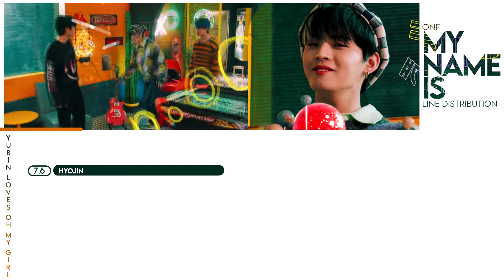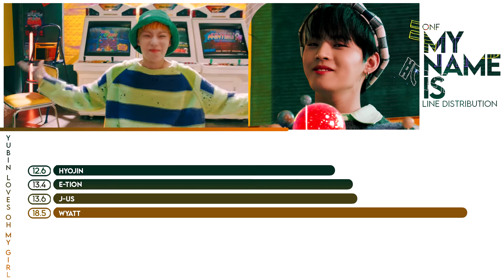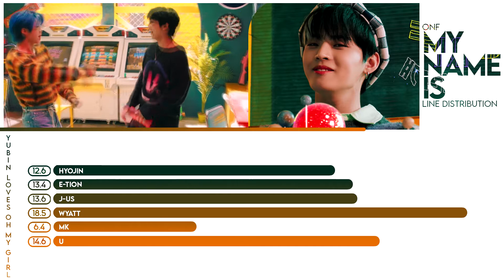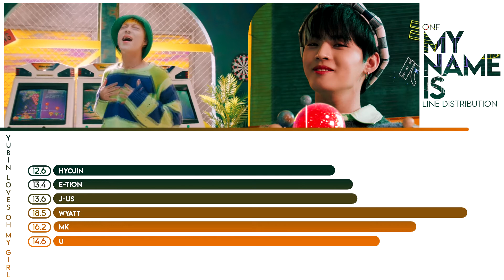My Name Is - ONF (온앤오프 ) • Line distribution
Song: My Name Is
Artist: ONF
Album: ONF: MY NAME
Track: 2
Apps used: Photoshop CS6, Sony Vegas Pro 13.0
Layout inspiration: MinLeo